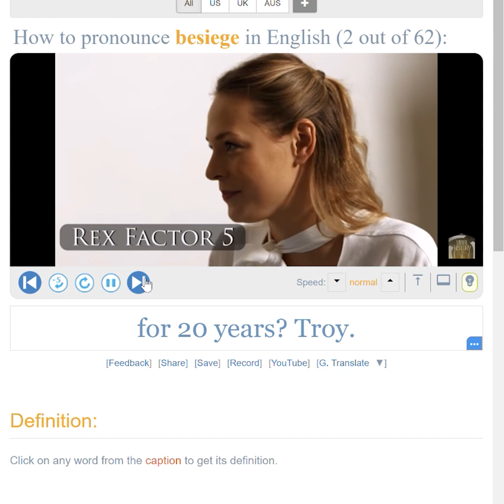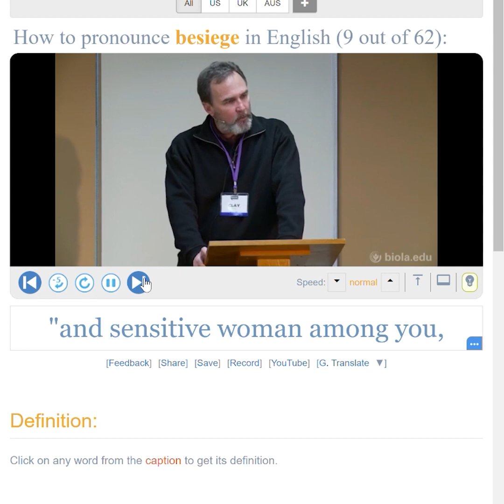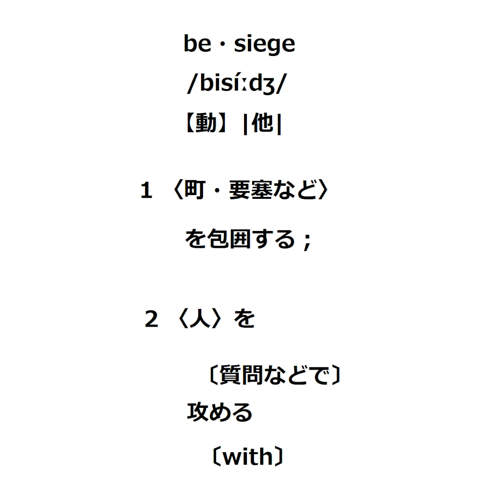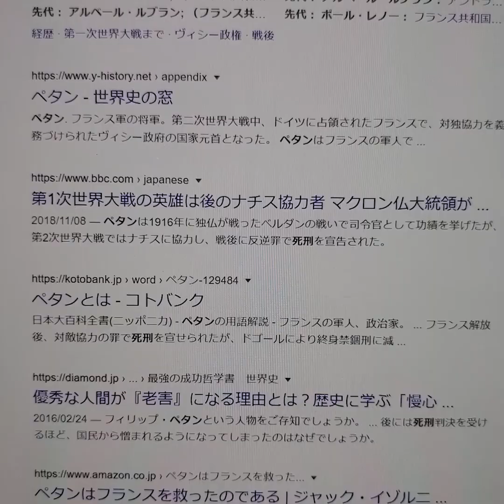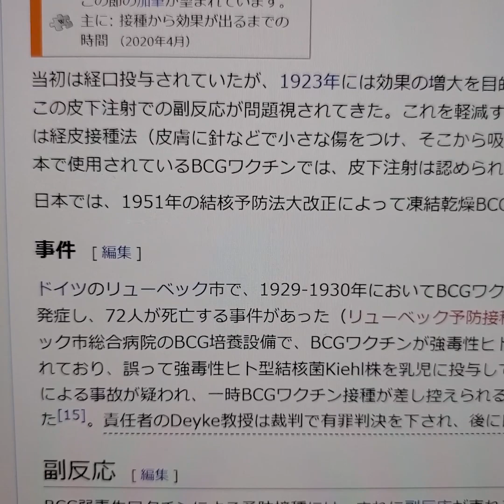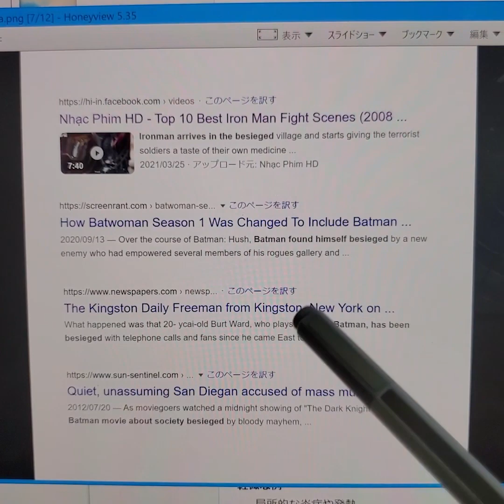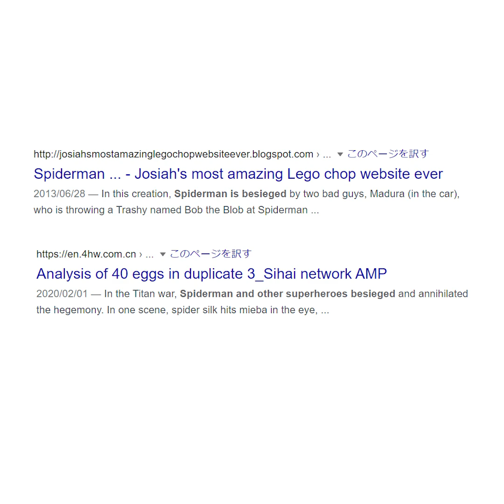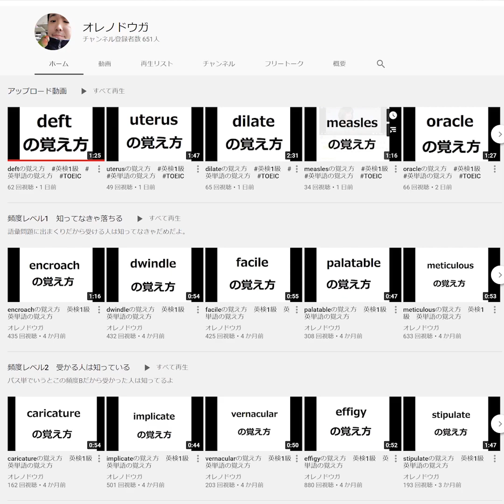besiegeの覚え方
海外新聞記者がどう使ってるか確認したい人は↓
newsweekで